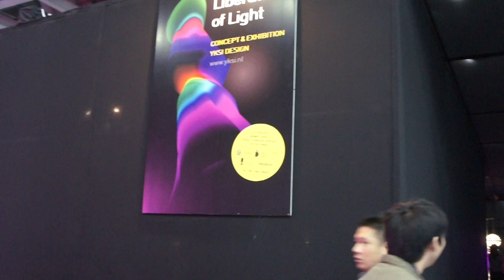Yksi | Liberation of Light ON TOUR - Guangzhou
Yksi exhibition: Liberation of Light ON TOUR in Guangzhou

Dutch artists, architects and designers are rated amongst the worldwide frontrunners in applying new lighting technology such as LED and OLED. The exhibition Liberation of Light shows that LEDs are much more than small, sustainable 'lamps'. Light has literally been freed from the casing of that familiar bulb. A light revolution has manifest itself - as big as or perhaps even greater than the invention of the lightbulb 150 years ago.

'Liberation of Light' has gone worldwide. After the huge success of Yksi's 'Liberation of Light', previously exhibited at the Designhuis, Eindhoven, it is making a world tour. The exhibition, showing LED's and design previously presented at the Beijing Design Week, China from the 25th of September till the 3th of October followed its world tour to the Guangzhou Design Week from the 9th till the 11th of December.